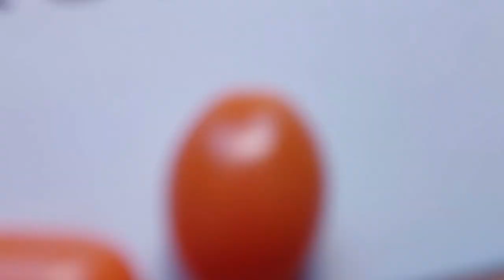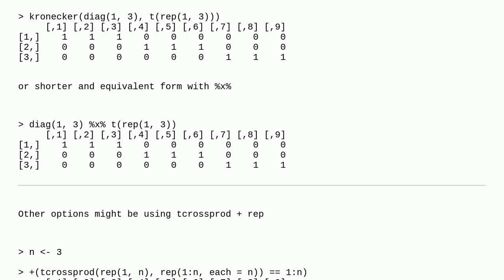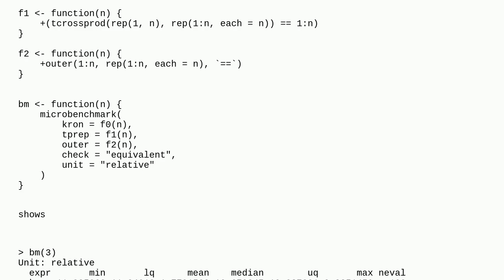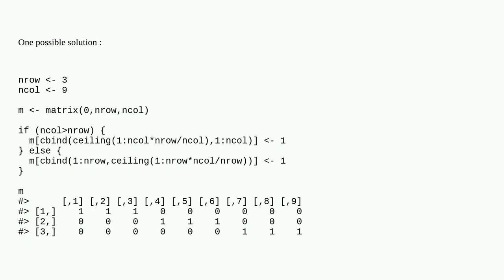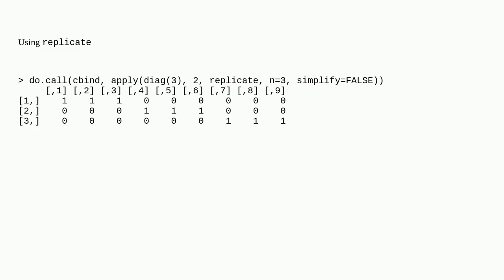Create diagonal matrix of unequal dimensions in r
A special thanks goes out to the community

  matrix r